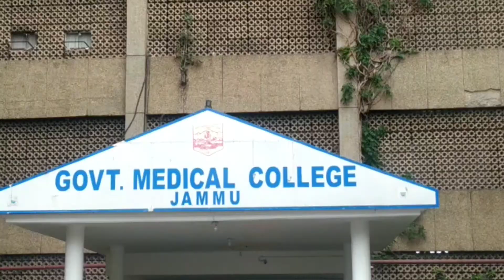DAILY-LADAKH IMAGES NEWSPAPER